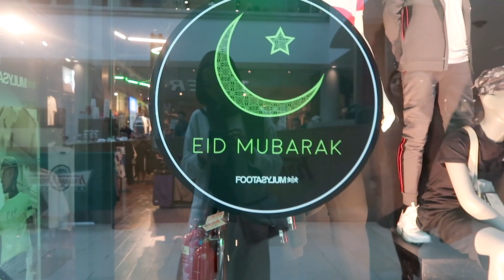GETTING NEW OUTFITS FOR EID | Amena's Family Vlog 92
It's Eid any day now, so the family head off to the shops to get some new Eid outfits for the children. Aleena goes for the glitter and Ibraheem has opted to go super smart this year. Mai joins Amena as Osaama takes the kids to watch Aladdin and they continue homeware shopping. In the evening, Osaama has a go at wrapping a present.

A bit about me: Hi there, I'm Amena! On my channel you'll find videos on Beauty, Lifestyle and Fashion! Being a mum, an entrepreneur and art-lover, I film about some of the things I'm passionate about.